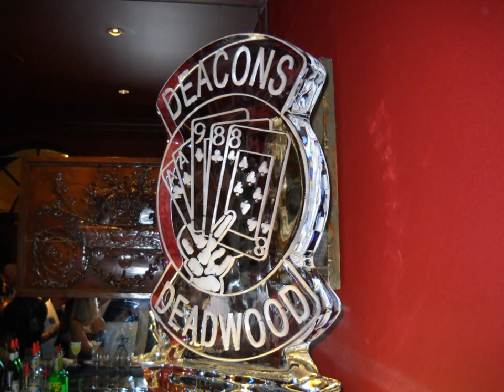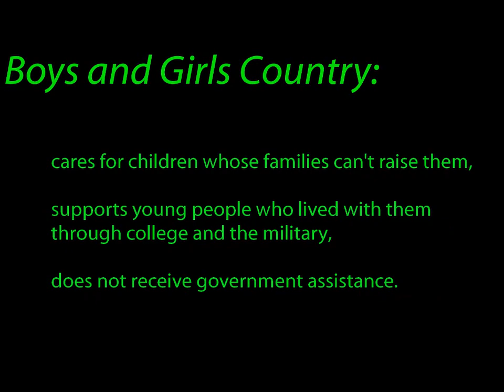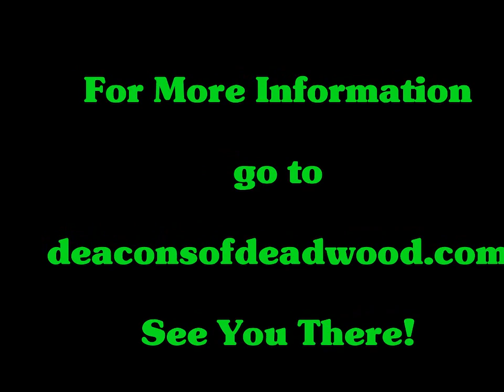2010 Deacons of Deadwood M/C Charity Ball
Deacons of Deadwood M/C 2010 Charity Ball